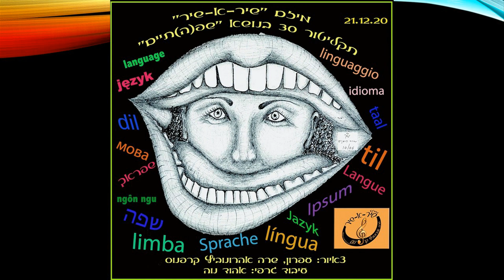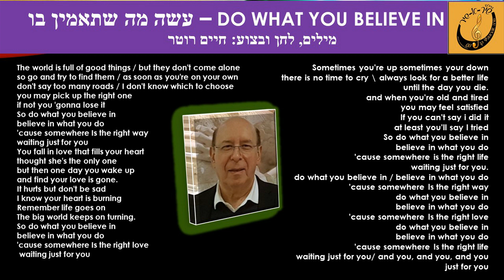חיים רוטר - עשה מה שתאמין בו (Do What You Believe in / אנגלית)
מילים ולחן: חיים רוטר
מיזם "שיר א-שיר" בהנהלת שרה אהרונוביץ קרפנוס - תקליטור 30 "שפה/תיים"